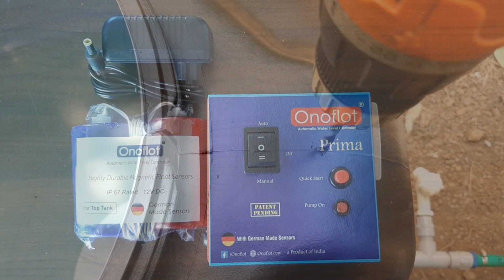വെള്ളം പമ്പിങ് ഇനി ഓട്ടോമാറ്റിക് - Onoflot Prima - Installation and Working (Malayalam)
വെള്ളം പമ്പിങ് മറന്നേക്കൂ…
ടാങ്കിൽ വെള്ളം തീരുന്നതിനു മുൻപേ മോട്ടോർ തനിയെ ഓണാകുകയും ഓവർഫ്ലോയാകുന്നതിനു മുൻപേ തനിയെ ഓഫാകുകയും ചെയ്യും.
ഏറ്റവും കുറഞ്ഞ ചെലവിൽ ജർമൻ സെൻസറുകൾ ഉപയോഗിച്ച് വാട്ടർ പമ്പ് ഓട്ടോമാറ്റിക്കായി പ്രവർത്തിപ്പിക്കാം. പുറത്ത് നിന്നും ഘടിപ്പിക്കാവുന്ന ഏറ്റവും പുതിയ രീതിയിലുള്ള പവർ അഡാപ്റ്റർ സഹിതം. ഫുൾ DC കൺട്രോൾ സിസ്റ്റം.
കിണറ്റിലോ അണ്ടർഗ്രൗണ്ട് ടാങ്കിലോ വെള്ളം തീർന്നാൽ പമ്പിങ് നിൽക്കും പിന്നെ വെള്ളം വന്നാൽ മാത്രം പമ്പിങ് പുനരാരംഭിക്കും.
2HP വരെയുള്ള പമ്പുകൾക്ക്.
മറ്റു മോഡലുകളും ലഭ്യമാണ്.
കൂടുതൽ വിവരങ്ങൾക്ക് വിളിക്കൂ 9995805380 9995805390

Purely Mechanical & Highly Durable.
Product of India.
INTIFOS INDUSTRIES
Star Homes Annex,
Thripunithura, kochi, Kerala - 682301.
GSTIN: 32BOTPS6822L1Z8
-Since 2009-